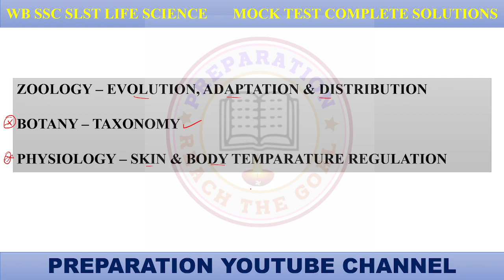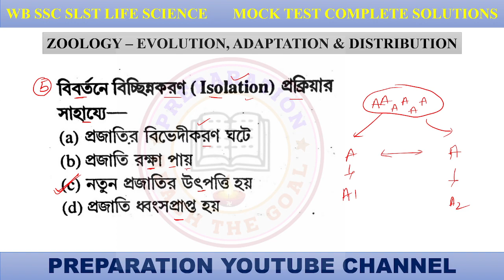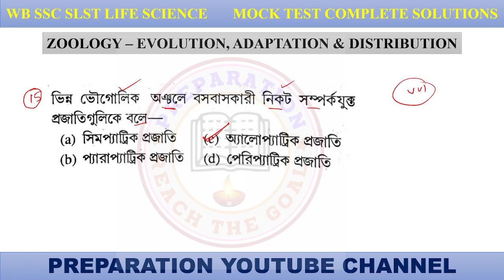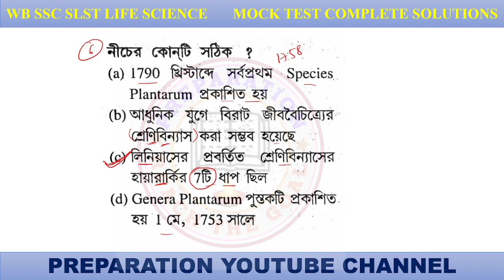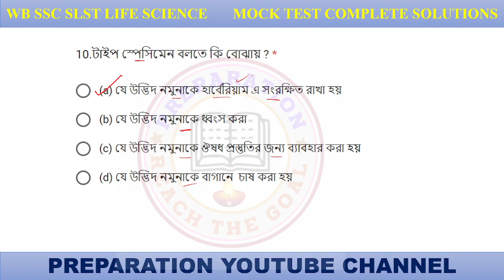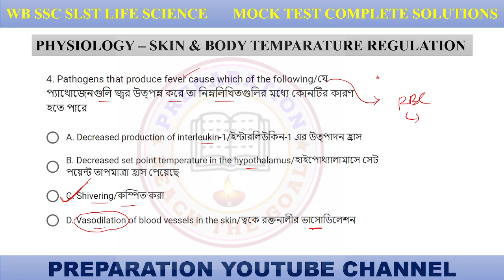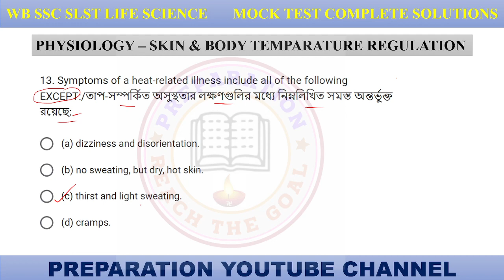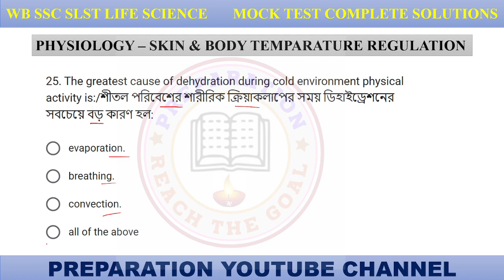|| WB SSC SLST LIFE SCIENCE MOCK TEST COMPLETE SOLUTIONS || BOTANY || ZOOLOGY || PHYSIOLOGY ||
PREPARATION YOUTUBE CHANNEL এর পক্ষথেকে আয়োজিত অনলাইন কোর্স। Google meet এ অনলাইন coaching দেওয়া হবে।
👉 SLST নবম - দশম (IX-X) এবং একাদশ - দ্বাদশ(XI-XII) একসাথে প্রস্তুতি দেওয়া হবে।
👉 4 মাসের গাইডেন্স, প্রস্তুতি ও সপ্তাহে 4 দিন ক্লাস(3দিন লাইফ ক্লাস ও 1দিন মক টেস্ট)।
💥 সাথেই থাকছে রেকর্ড ক্লাস এর সাপোর্ট
👉 স্পেশাল অফার- 700/- টাকা প্রতিমাসে ও full course 2500 টাকা।
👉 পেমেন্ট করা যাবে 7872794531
(ফোন পে +পে টিএম +গুগোল পে +আমাজন পে+এছাড়া যারা একাউন্ট পে।
👉 পেমেন্ট কমপ্লিট করে screenshot সেন্ড করলে তাকে WhatsApp গ্রুপ এ join করে নেওয়া হবে।